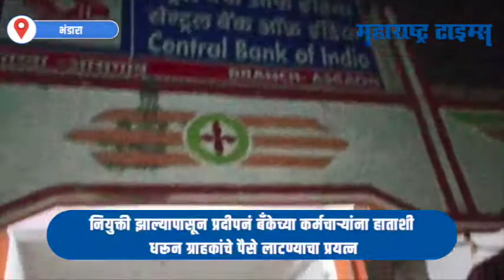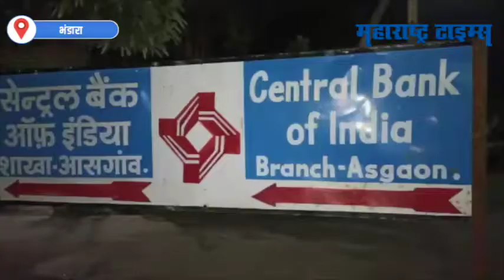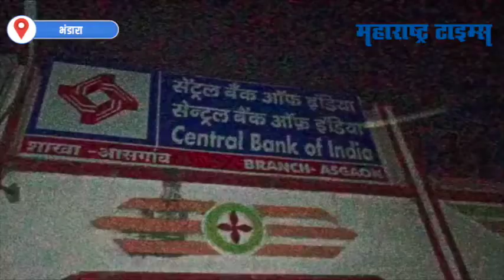Bhandara : सेंट्रल बँकेत दीड कोटींची अफरातफर; ब्रांच मॅनेजरसह पाच जणांवर गुन्हा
पवनी तालुक्यातील सेंट्रल बँक ऑफ इंडियाच्या आसगाव शाखेत तब्बल दीड कोटींची अफरातफर  करण्यात आलीये.ब्रांच मॅनेजरसह पाच कर्मचाऱ्यांवर गुन्हा दाखल करण्यात आला. आरोपी प्रदीप पडोळे सेंट्रल बँक ऑफ इंडियाच्या शाखेत येथे २०१८ ला नियुक्ती करण्यात आली होती. युक्ती झाल्यापासून त्याने बँकेच्या कर्मचाऱ्यांना हाताशी धरून ग्राहकांचे बायोमॅट्रिक मशिनद्वारे बँकेत पैसे काढण्याचे व जमा करण्याचे काम सुरू केले होते.त्याच्या आर्थिक व्यवहाराकरीता बँक शाखेने स्वतंत्र्य ओडी क्रमांक बनवून दिलाय..दरम्यान बँकेच्या एका खातेदाराने आपल्या खात्यातून २ लाख ४९ हजार रुपयांची रक्कम काढण्यात आल्याची तक्रार केली होती.खातेदाराच्या तक्रारीवरून याबाबत सखोल चौकशी व लेखापरीक्षण करण्य़ात आले. चौकशी दरम्यान आरोपी प्रदीप याने १ कोटी ५० लाख रुपयांची अफरातफर केल्याचं समोर आलंय.